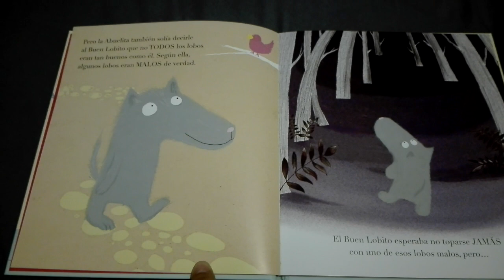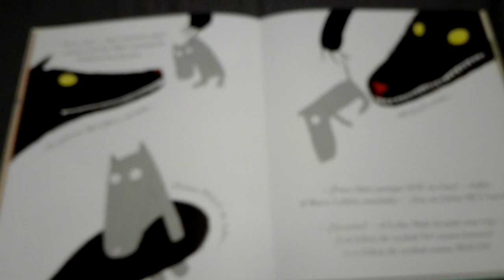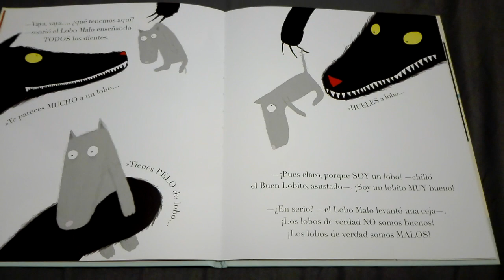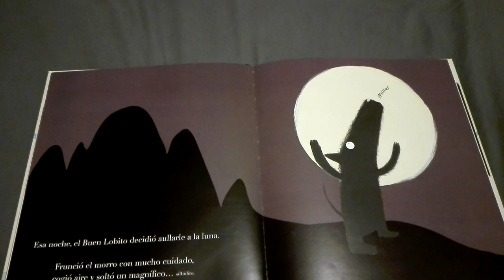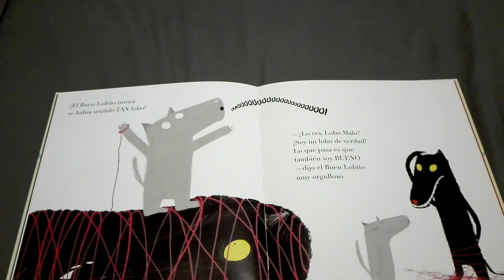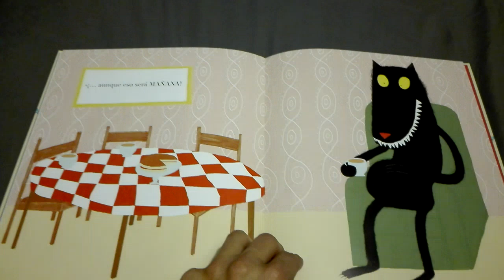Cuento: El Buen Lobito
Se lo quiero dedicar a tod@s l@s buen@s lobit@s para que aprendan a sacar su lobo interior en aquellas difíciles situaciones.